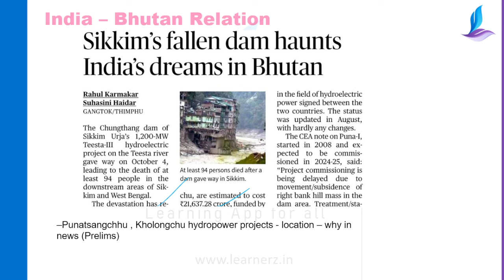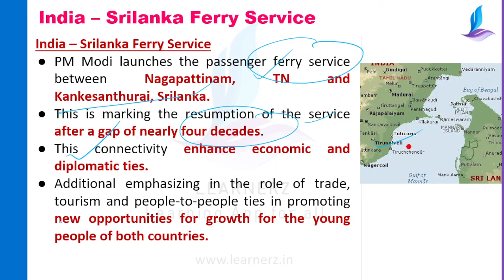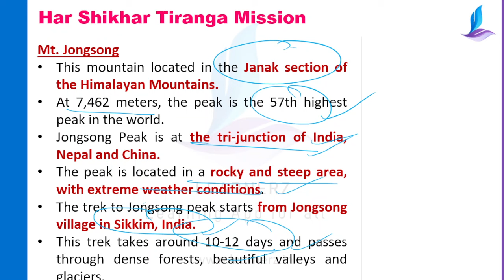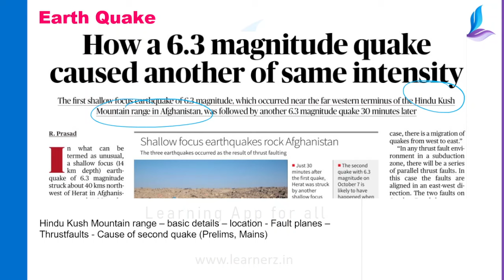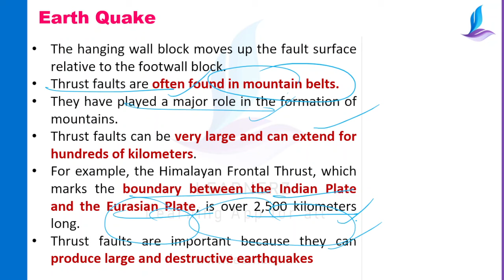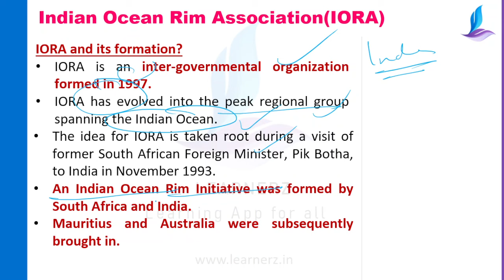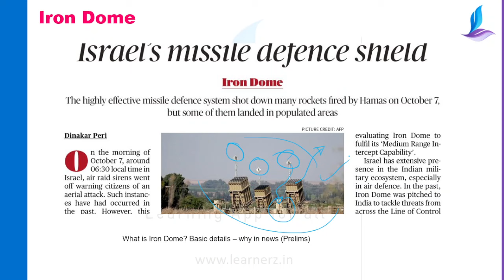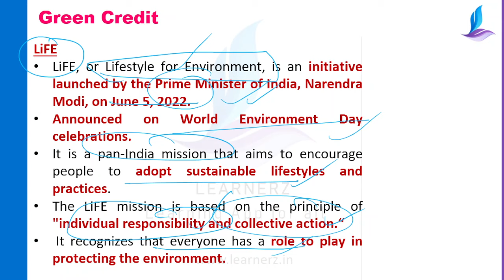The Hindu News Analysis in Malayalam | 15 October 2023 | Current Affairs Malayalam | Learnerz IAS